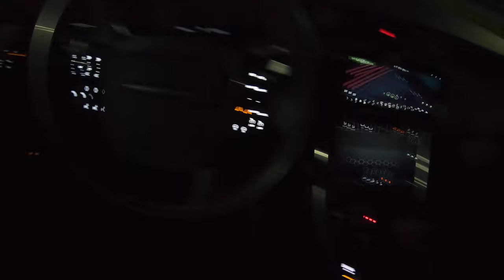Range Rover Sport Night | 4K POV Test Drive #236 Joe Black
Land Rover Range Rover Sport II SUV Facelifting Night
Power:  279 kW/380 HP
Torque: 450 NM
Fuel Consumption: 10,7 l / 100km
0–100 km/h 7.1
Top speed: 209
Weight: 2195
Model: 2018